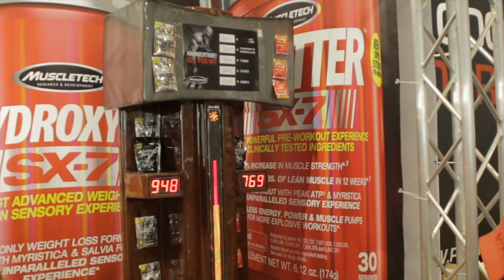FIBO 2015 Kolonia oczami ATLETA RADOM - videorelacja ATLETA24.PL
Krótki zapis naszego firmowego wyjazdu na FIBO 2015. Trzy dni niesamowitych wrażeń. Pozdrawiamy.